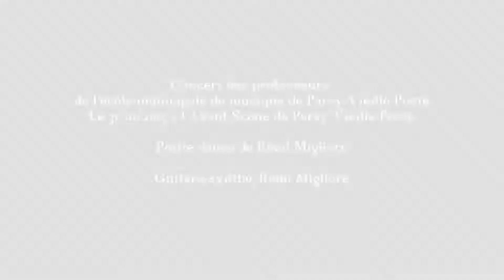Petite danse-Concert des Profs de Paray-Vieille-Poste-le 31/01/2015.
Concert des professeurs de l'école municipale de musique de Paray-Vieille-Poste le 31/01/2015 à l'Avant-Scène de Paray-Vieille-Poste.

Petite danse de Rémi Migliore.

Guitare-synthé: Rémi Migliore.

Guitariste.

Vidéo.

NMIDF.